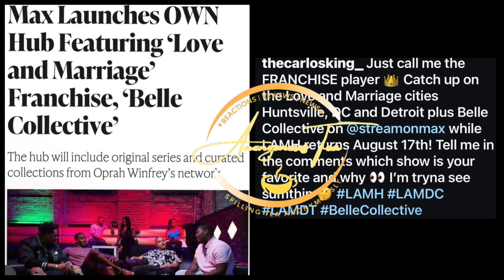LAMH CARLOS KING PLAYS IN YOUR FACE AGAIN. WANTS U TO STREAM SHOWS ON MAX THAT'S BEEN THERE a YEAR!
HELLO EVERYONE

REACTION to

Song: Is it True?

Artist: LG Guitar

$AnonymousTea22

2nd YouTube Channel